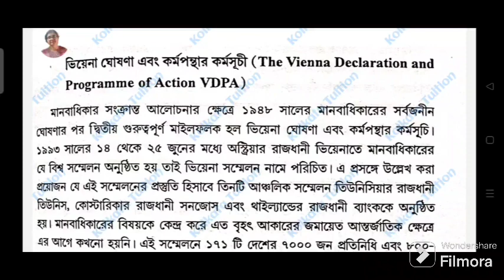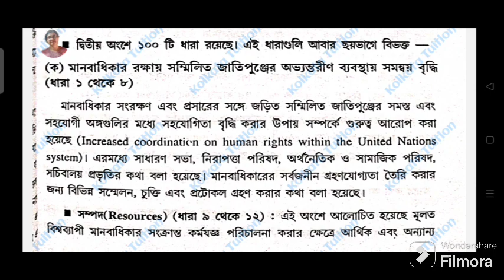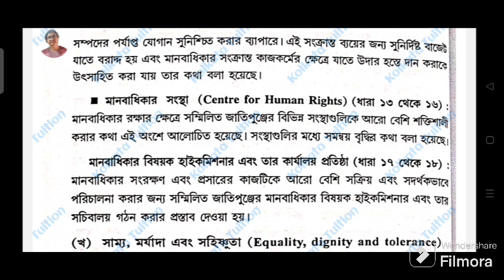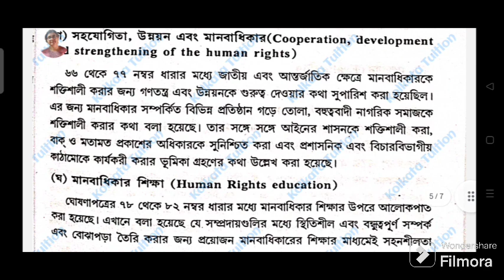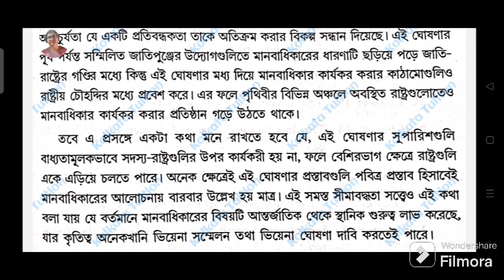Cu Semester 1 IDC Human Rights - ভিয়েনা সম্মেলন | calcutta university idc human rights | 2023-24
c.u. semester 1 idc human rights important question answer

কলকাতা বিশ্ববিদ্যালয় প্রথম সেমিস্টার আইডিসি ভিয়েনা সম্মেলন